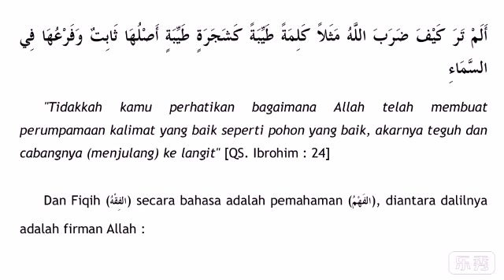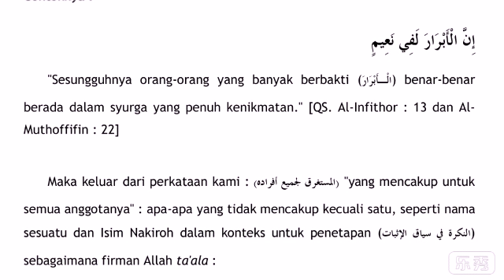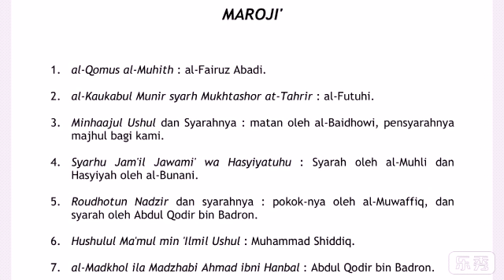ebook PRINSIP ILMU USHUL FIQIH, Muhammad bin sholeh al-utsaimin 2007. Tagar buku @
ebook PRINSIP ILMU USHUL FIQIH, Muhammad bin sholeh al-utsaimin 2007.
 Kami adalah kontributor buku tersebut khususnya di buku digital/ pdf foam.